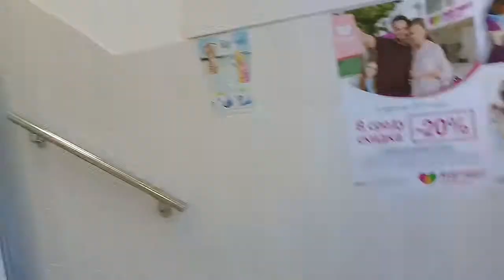СПб ул. Жени Егоровой 1 ( внутри )